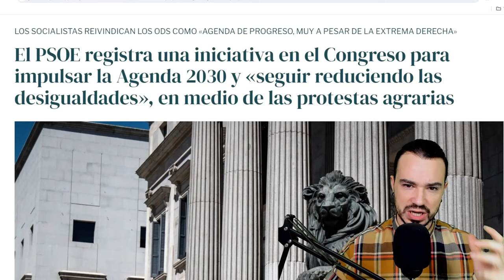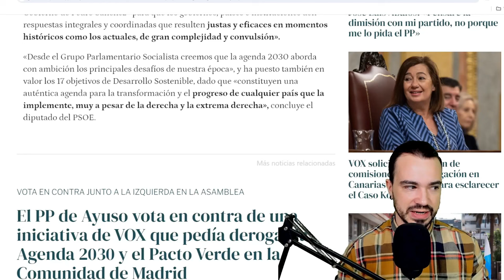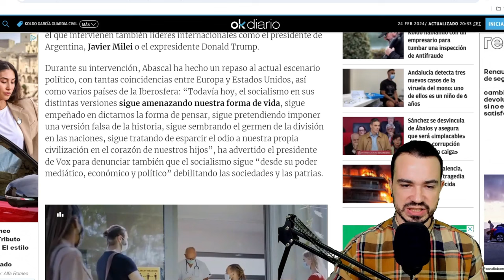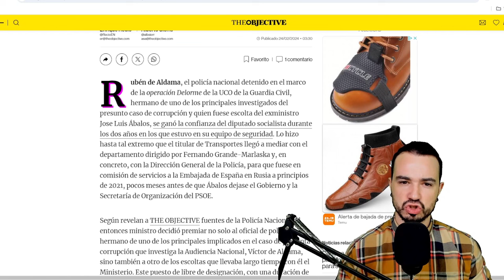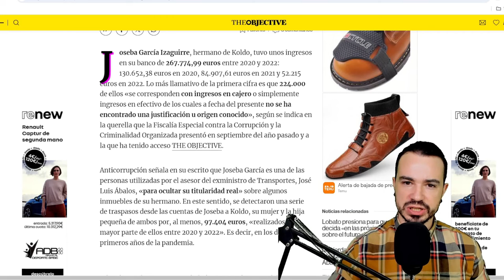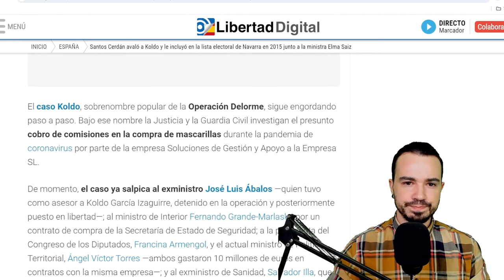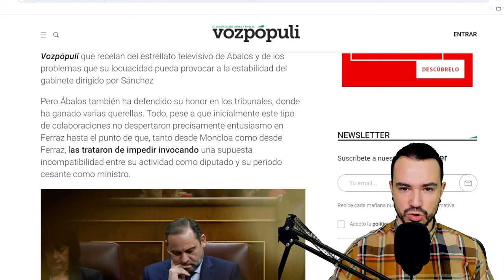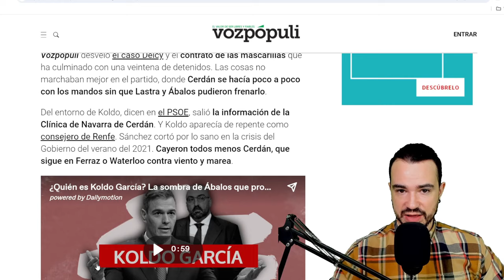PODCAST DE ACTUALIDAD 24 DE FEBRERO DE 2024